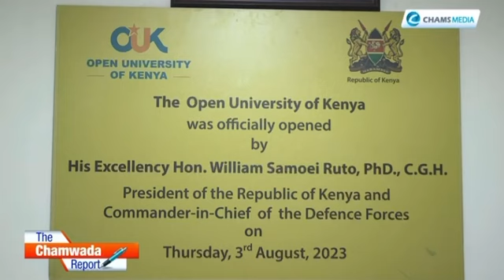OUK@1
OUK recently marked its one-year anniversary, a milestone moment captured by @Chwamwada
 of @ChamsMediaTV. In an exclusive interview, the Ag. Vice Chancellor, Prof. Elijah I Omwenga highlighted why Konza Technopolis was chosen as the ideal location for the University’s physical presence.

Among others, its high-tech infrastructure is perfectly suited to support OUK’s mission of delivering quality online education. With its advanced tech facilities, it offers the backbone required to host and scale OUK's growing portfolio of online programmes, positioning the University at the forefront of digital education in Kenya and beyond.